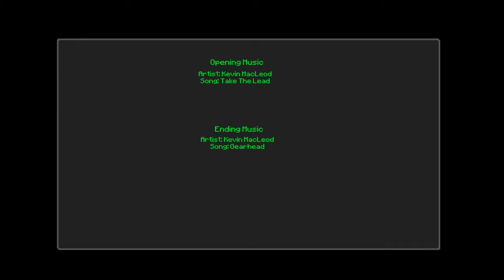Skyblock Survival 2.1 w/ Zeinder and Dythan - Episode 5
We actually make an effort to knock out a bunch of challenges, cutting down the list a good bit.